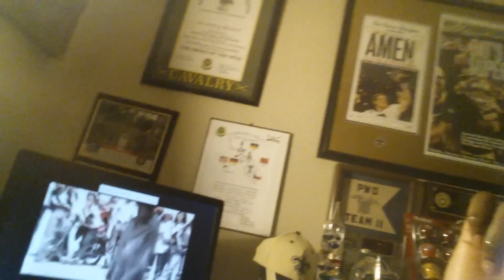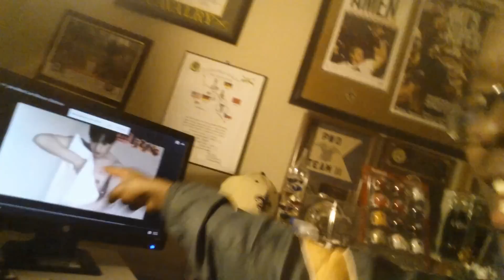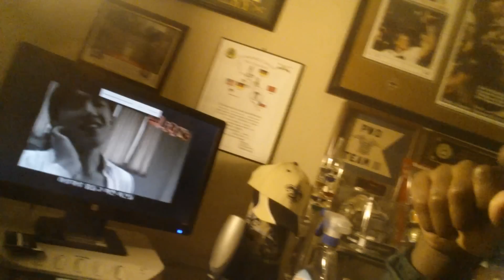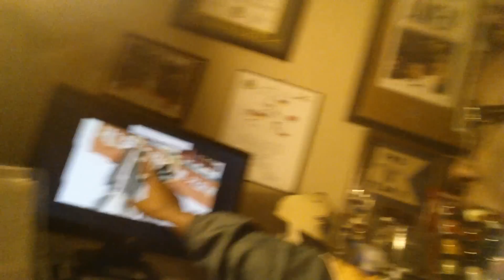Lee Minwoo Videos (Jawline) | CD | AK3Reaction